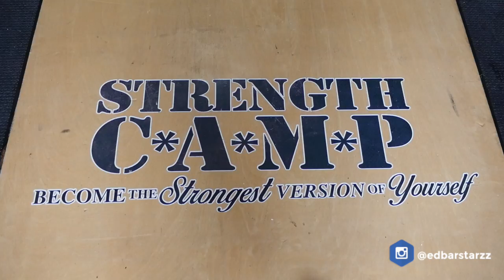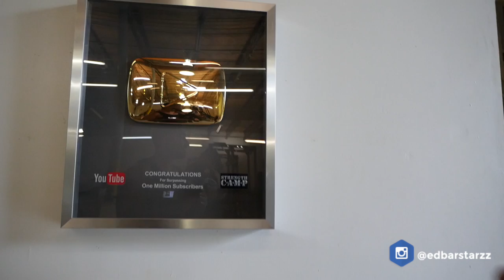First Day At Strength Camp Challenge - Behind The Scenes interview/ Strength Camp Gym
Behind the scenes of our first day in Tampa for the strength camp challenge. First scenes we were at Chris's house from Strength Camp for interviews with Elliot hulse and mingling with other youtubers. The second scenes we went to workout at their gym.